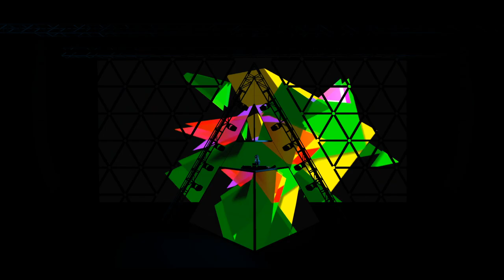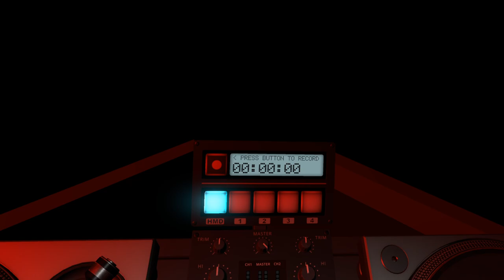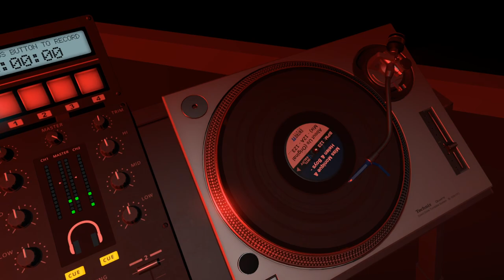♪ Vinyl Reality Mix #14 ♪ Progressive Melodic House (2019-11-24)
Tracklist:
01. Loocalooma - Mirabella (Avoure Remix)
02. Andrei Niconoff & Hoova - Star Seed (Alberto Blanco Remix)
03. Space Motion - Asia (Michael A remix)
04. Losann - Sturgeon Moon (Stan Kolev Remix)
05. Kamilo Sanclemente - Mishaa (Original Mix)
06. Mendexx - Juggernaut (Naxound Remix)
07. Fernando Olaya - Animal (Corren Cavini Remix)
08. Daniel Lesden - Breaking From The Shadows (Original Mix)
09. Paul Thomas - Mr Owl (Extended Mix)
10. Miss Monique & Helen & Boys - About Us (Original Mix)